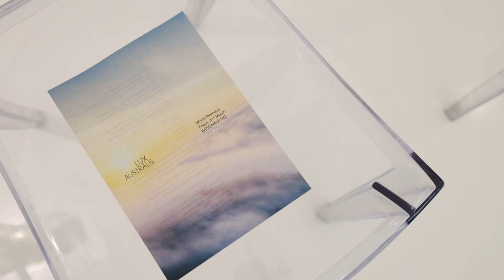Introducing Lux Australis' World-first Performance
Let there be light ✨ Introducing Lux Australis: an innovative string ensemble performing work by renowned Australian composer, Elena Kats-Chernin, commissioned by RATIONALE.

Last month, special guests and HQ Team Members gathered at our Kyneton HQ for Lux Australis’ world-first performance. The unique, six-movement work— eponymously named LUX AUSTRALIS—interprets, reflects and expresses the RATIONALE Essential Six Collections and their human virtues: Resilience, Vitality, Brilliance, Integrity, Clarity, and Renewal.

We hope you enjoy these uplifting vignettes from the day.